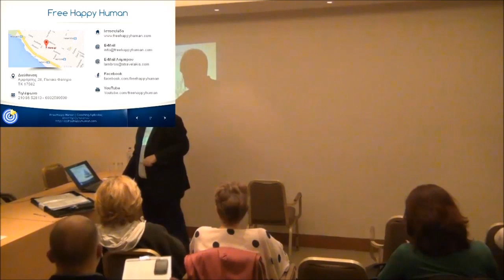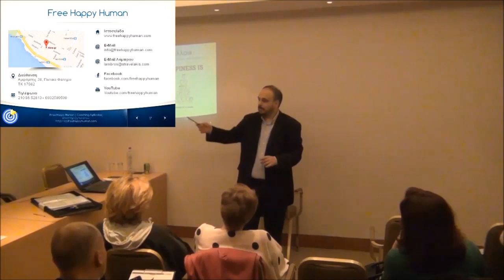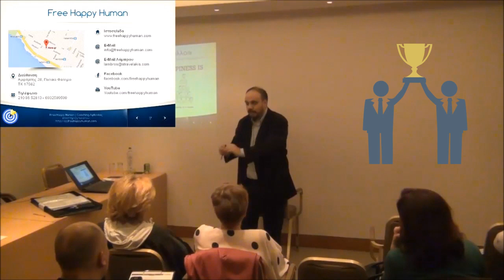Συν-διαμορφώνω τις αρχές μου | Σεμινάριο Ευτυχίας | Lifecoach Λάμπρος Στραβελάκης